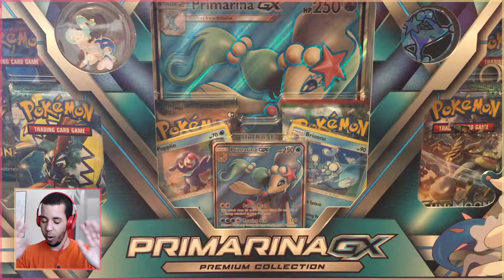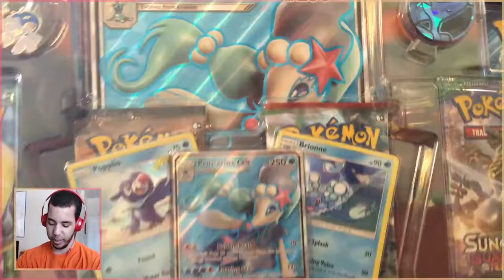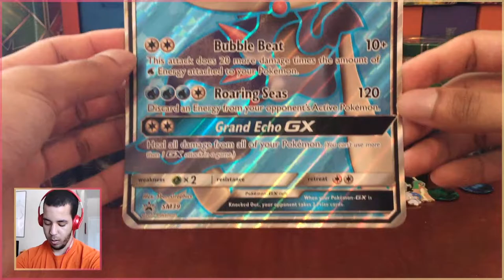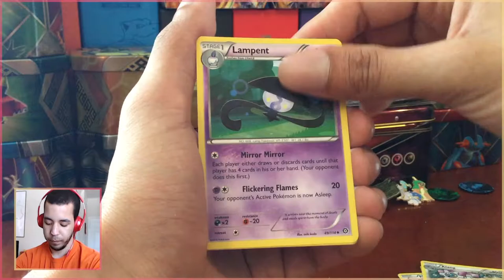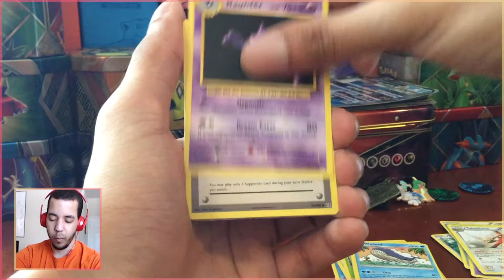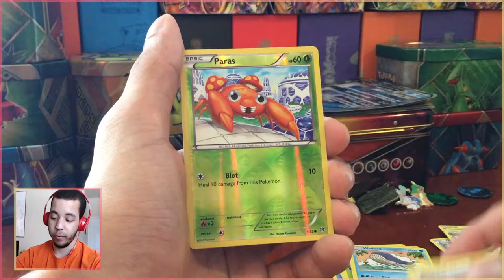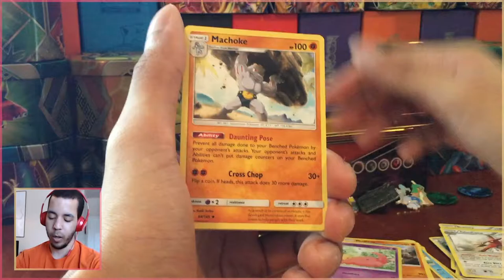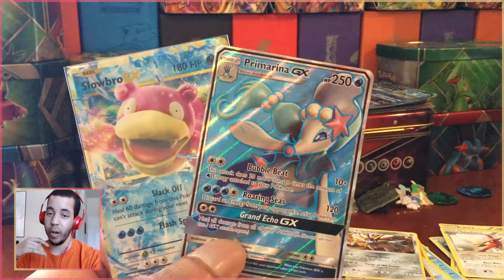POPPLIO IS A SHAME - Pokémon TCG Primarina GX Premium Collection w/ Domin0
Next up, we are diving into the Primarina Premium Collection. I'm not much a fan of this line of Pokémon, so we'll see if this box can make that any better.

I'm going to start doing some type of TCG Online code giveaways.

Come watch me stream on Twitch!